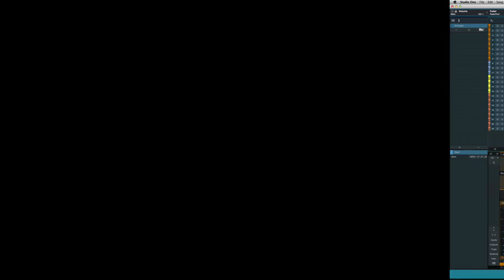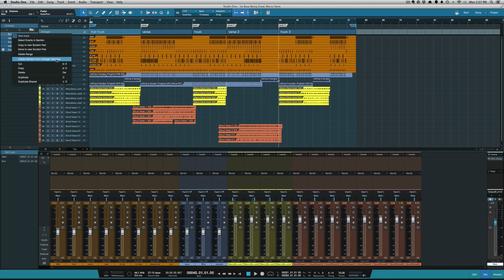Creating arranger sections from markers Studio One 3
This video shows how to create markers from the arrange track in studio one 3.